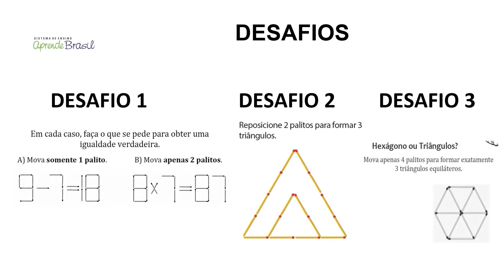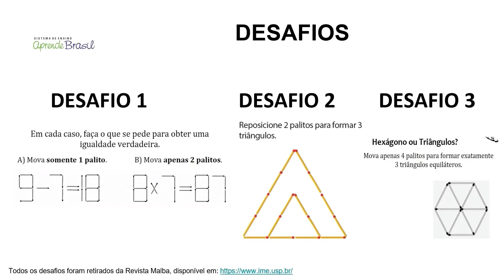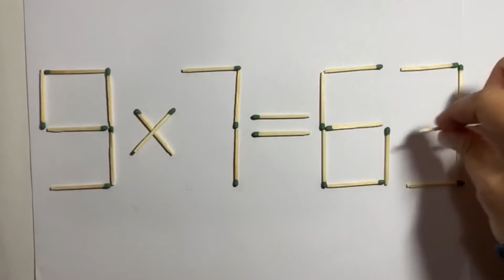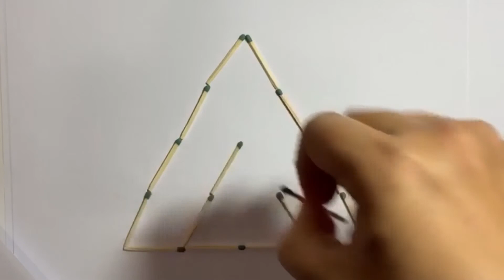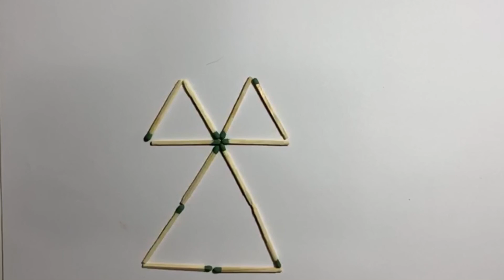8º ano – Convivência - Matemática - Volume 3 - Desafios matemáticos